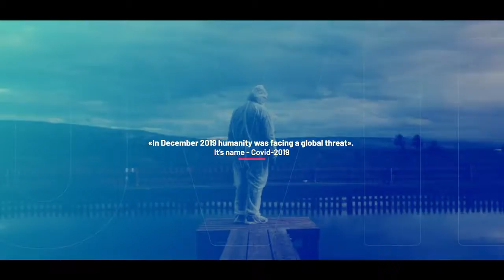Coronavirus Covid-19 Slideshow Premiere Pro Templates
Coronavirus Covid-19 Slideshow is a stylish Adobe Premiere Pro template with an eye-catching design. It uses a stunning combination of modern text animations and trendy transitioning effects to reveal and enhance your media. You can use it to help keep your audience safe with the most update advice and information.Simply style it to match your own brand, using the intelligent color controller.